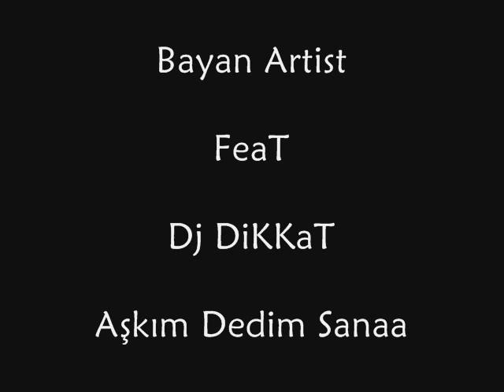Bayan Artist FT Dj DiKKaT-[Aşkım Dedim Sana] Arabesk Rap